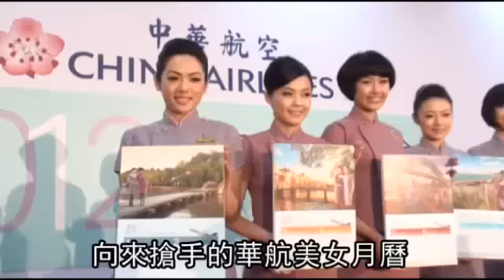華航空姐月曆網購390元！今年首度發售明星臉正妹吸睛！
(蘋果動新聞)華航美女月曆搶手，往年只送不賣，網拍喊價上千元，華航昨公開展示二○一二年版月曆，十二位空、地勤美女搭配華航主要航點中的優美橋樑景緻，象徵華航化身為城市間橋樑。華航今年首度透過官網、即起公開發售，桌、月曆一組三百九十元。民眾說，華航空姐漂亮有氣質，會掏錢買。華航昨在松山機場航廈舉行月曆發表會，現場有六名美麗的空、地勤手持新月曆走秀。華航明年的月、桌曆設計創意強調「橋」的概念，象徵華航化身為城市與城市間橋樑，十二名平均年齡二十多歲的空、地勤人員在雙月設計的月桌曆中，帶領民眾走進六個各具特色的城市。今年華航共印製四十多萬份月、桌曆，將供贈送客戶與販賣用。登上明年華航月曆的地勤人員江婉妤，曾參與偶像劇《我可能不會愛你》演出，她說，拍偶像劇和拍月曆一樣是難得經驗。有「小孫燕姿」之稱、還有乘客在機上畫素描送她的空姐林鈺聆說，能躍上公司的月曆「超級開心」。她要將美美的月曆送家人，讓家人看到她真誠的笑容。華航從一九九○年起就每年印製月曆送客戶，二○○七年起以名模林志玲或華航空姐為主題，只送不賣，但輾轉遭人放上網拍賣，行情一到兩千元不等。華航公關處長劉國芊指，為讓民眾不用再上網競標，今年首度在華航網站中的eMall專區公開販售，以成本價加物流費，每組月、桌曆各一份，含運售三百九十元。乘客李小姐說，華航不必花大錢找「志玲」姊姊，自家空姐漂亮有氣質，即使一份月、桌曆要價三百九十元，她還是會掏錢買。每年都會印月曆送客戶的長榮航空說，月曆是集團統一印製，三個月一張的設計，今年還是只送不賣。復興航空則說，為響應環保，已多年未印月曆，連聖誕節和新年的賀卡都是以電子賀卡代替。
2012年華航月曆資訊
◎特色：以華航空、地勤，具明星臉或自家廣告明星美女為主角，搭配主要航點的具代表性景緻（杭州西湖柳葉、阿姆斯特丹運河、雪梨海港大橋、舊金山金門大橋、廣島楓紅、日月潭晨曦）
◎售價：每組（月曆、桌曆各1份）含運費390元
◎大小：採雙月設計，月曆41×56公分、桌曆15×24.5公分
註：暫不受理從國外訂購
資料來源：華航